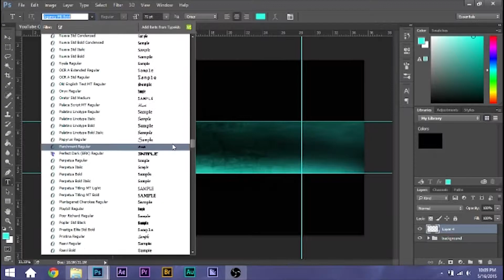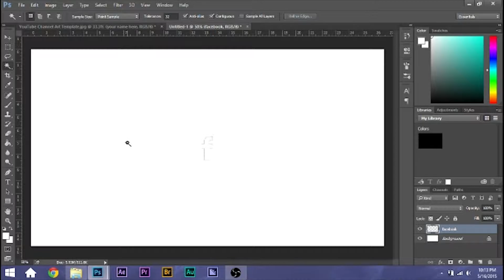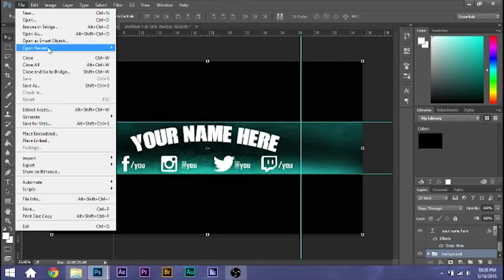Photoshop YouTube Channel Banner Speed Art #3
with the information and i will get it to you as soon as possible.